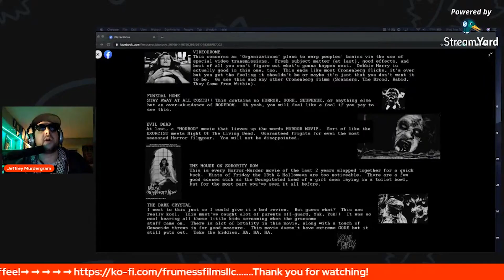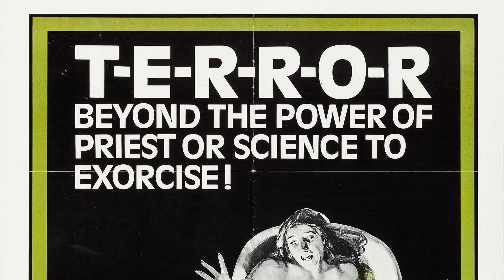Glenn Danzig reviews Videodrome (1983) | David Cronenberg | Misfits | Flipside Magazine | Frumess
Glenn Danzig of the Misfits, Samhain, and Danzig used to write reviews for Flipside Fanzine Magazine in the first half of the 80s. This is his review for Videodrome (1983) written and directed by David Cronenberg and starring James Woods, Sonja Smits, and Debbie Harry. Set in Toronto during the early 1980s, it follows the CEO of a small UHF television station who stumbles upon a broadcast signal of snuff films. The layers of deception and mind-control conspiracy unfold as he uncovers the signal's source, and loses touch with reality in a series of increasingly bizarre hallucinations.